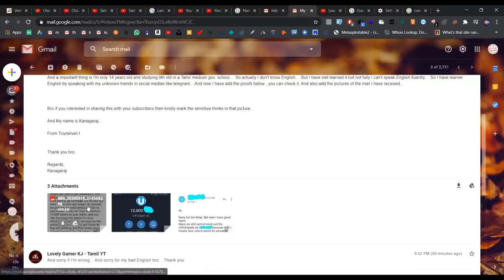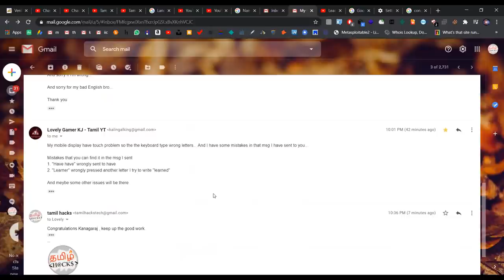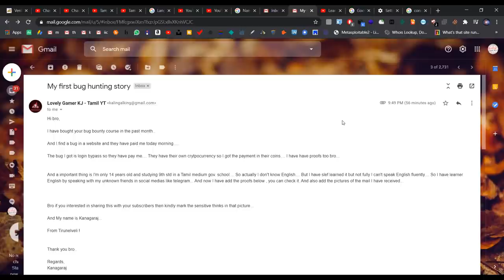14 year old boy earns 10000+ Rs Reward for bug bounty | Ethical Hacking